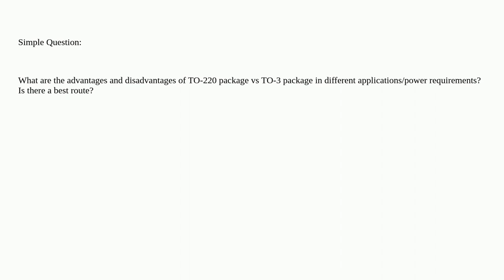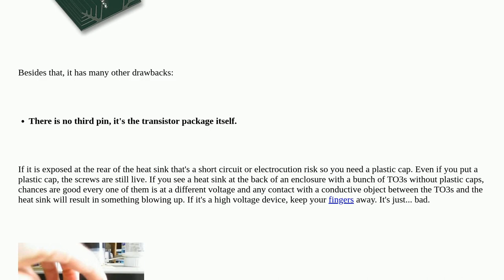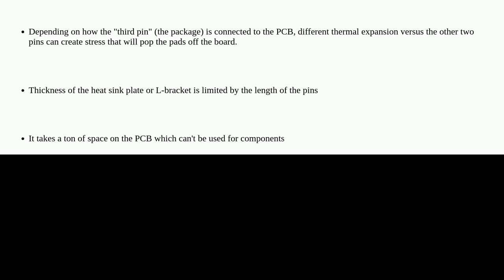Electronics: TO-220 vs TO-3 advantages/disadvantages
TO-220 vs TO-3 advantages/disadvantages

A special thanks goes out to the awesome community

  power-dissipation to220